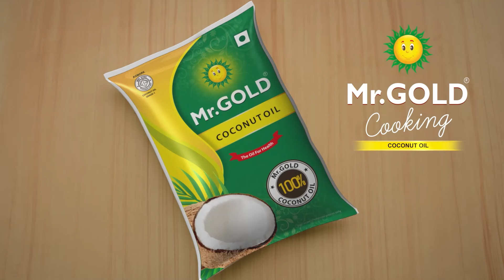கேவலமா Treat பண்ணவங்க இப்போ மதிக்கிறாங்க: Vijay Sethupathy Daughter Interview | Sachana | Maharaja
Maharaja is a Tamil film starring actor Vijay Sethupathi in the lead role. It marks the actor’s 50th outing in the film industry. Directed by Nithilan Saminathan.

Sachana Namidass is an Indian film actress, who has worked predominantly in the Tamil movie industry.

In "Maharaja," Sachana Namidass plays a significant role as a supportive and guiding presence for the protagonist. Her character provides emotional strength and wisdom, encouraging the main character to confront their fears and embrace their destiny.

Sachana Namidass's portrayal adds depth to the storyline, highlighting themes of courage, personal growth, and the transformative power of relationships. Her role is pivotal in shaping the protagonist's journey, making her a memorable and impactful part of the film.